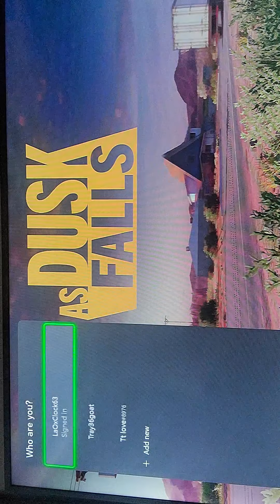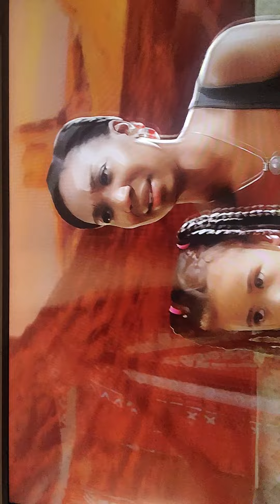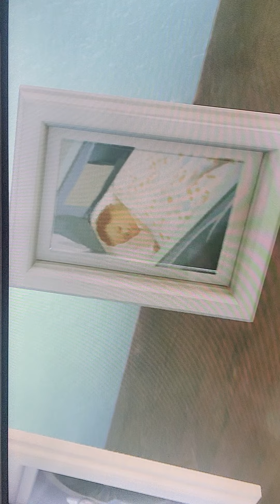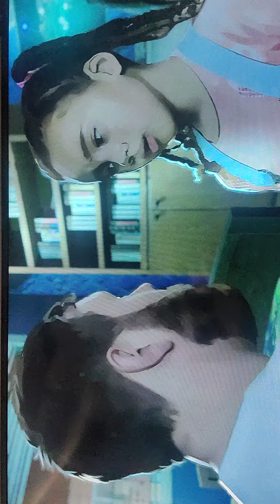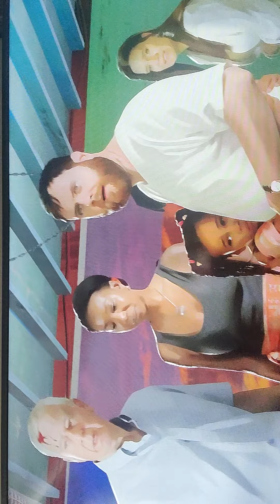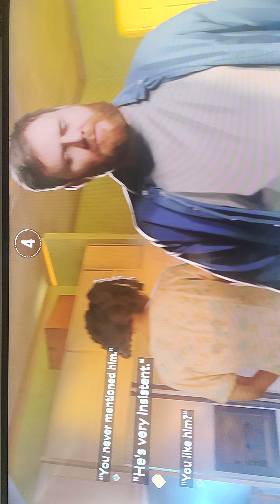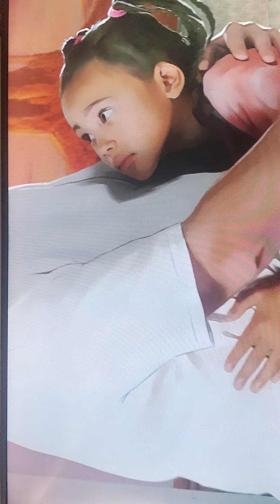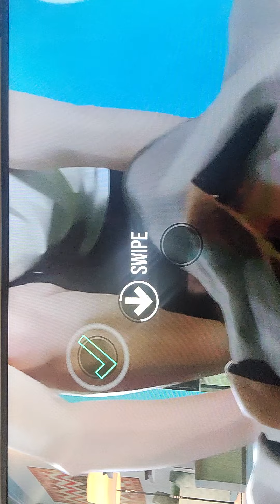Dusk as falls book 2